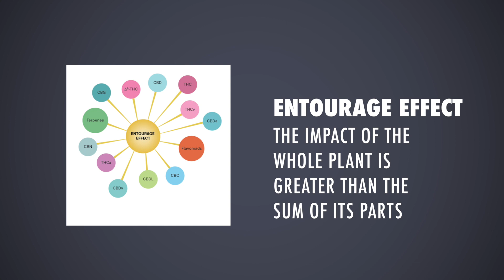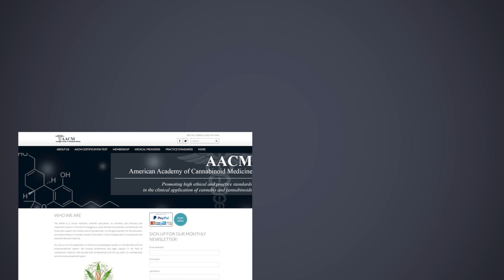Cannabis In Real Life - Ask the Expert - Dr. David Bearman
What is the endocannabinoid system? What do you need to know about CBD? What is the "entourage effect"? Is THC important? Are their credible resources available to learn more about cannabis and CBD? What are terpenes? What does the future of medical cannabis look like?  All of these questions are answered by Dr. David Bearman-endocannabinoid specialist and a world-renowned expert.
Ask The Expert from Cannabis In Real Life- Real People. Real Stories. Real Life.
Interview transcript
Dan Larkin I’m Dan Larkin and this is “Ask the Expert”. Today we’ll be speaking with Dr. David Bearman. He’s the executive vice president of the American Academy of Cannabinoid Medicine and a certified cannabinoid medicine expert. Dr. Bearman joins us now from his practice in Santa Barbara, California. Doctor, welcome to the program.

Dr. Bearman It’s a pleasure being with you.

Dan Larkin For those who don’t know, can you explain what cannabinoids are and why they’re important to us?

Dr. Bearman Well cannabinoids are a twenty-one carbon molecule that either blocks or stimulates the body’s CB1 or CB2 receptors. And as humans, we make our own cannabinoids. They’re called endocannabinoids. And the two of them that we’re aware of are called anandamide and 2-AG. The cannabinoids and the endocannabinoid system that all humans have is very important for modulation of neurotransmission and for homeostasis. So we’re talking about something here that is quite important.

Dan Larkin Doctor we’re hearing a lot about CBD. It almost sounds too good to be true. Can it really live up to its billing?

Dr. Bearman No.

Dan Larkin And why is that?

Dr. Bearman Well the person who is really responsible for understanding how the endocannabinoid system works and how the cannabinoids in the plant interact with the human body is Raphael Mechoulam who characterized the chemical structure of THC in 1964 and has been involved with researchers from around the world in characterizing the endocannabinoid system.

And he postulated something that he called the entourage effect. And the entourage effect is the totality of the combined effect of all of the therapeutic constituents of the plant.

Now plants are complicated. Coffee, for instance, has eight hundred and eighty molecules. Tomato has 380. Cannabis has 512. Of that, a hundred and thirteen are cannabinoids. THC and CBD are two of the hundred and thirteen cannabinoids. Now, many of the cannabinoids have therapeutic value.
There is a certain amount of overlap but some of them have different kinds of therapeutic value and not only the cannabinoids but the terpenes, which are the compounds that give the plant its unique odor, work together to have the therapeutic effect. So if you’re using CBD alone you’re missing out on hundreds of other potentially beneficial therapeutic molecules. It’s not that CBD does not have therapeutic value. It’s that the therapeutic value is enhanced by many of the other constituents of the plant.

Dan Larkin So, you’re recommending to patients that when they visit their doctor they should talk to them about CBD and the entourage effect and why they feel it’s important?

Dr. Bearman Not only should the patient understand the entourage effect but if the doctor that they’re seeing doesn’t understand the entourage effect then they probably should see a certified cannabinoid medicine specialist who does understand the importance of the entourage effect.

Dan Larkin Doctor, what kind of progress might we expect in the field of medicine once cannabis is no longer a schedule one drug?

Dr. Bearman I think that we’re going to see tremendous breakthroughs in autoimmune disease, in neurodegenerative disease, in addition to the benefits that cannabis provides for treatment of pain.
Basically, the cannabis plant is too good to be true. I mean when I give talks to physicians I have a question that says how can anyone substance do all the things that you say that it does. And the reason that it can do all the things that I say that it does is that we have this endocannabinoid system which is the largest neurotransmitter system in the human body. Also, we have the CB2 receptors which are very important in terms of autoimmune diseases. And there are a number of other properties that the plant has.

Dan Larkin What would you tell a mother or father, maybe a family member, or a friend who may be suffering but has never tried cannabis?

Dr. Bearman What have you got to lose. I mean, the fact of the matter is that in 1988 after a two-year rescheduling hearing, the DEA’s chief administrative law judge not only recommended rescheduling cannabis but said it was one of the safest therapeutic agents known to man.
Also, there is a pharmaceutical company in England or Great Britain called GW Pharmaceuticals and they’ve done numerous amounts of studies that have demonstrated the value of cannabis and treating pain and treating some of the symptoms that come along with multiple sclerosis.